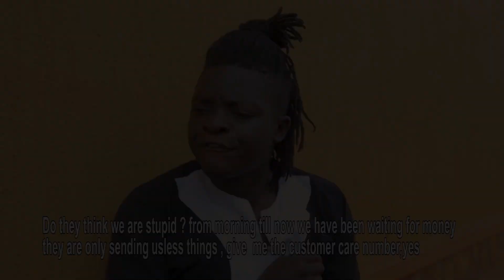professort ten ten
best of the best pilot